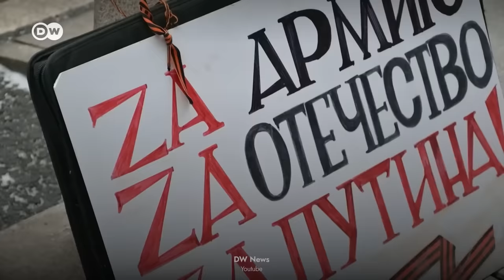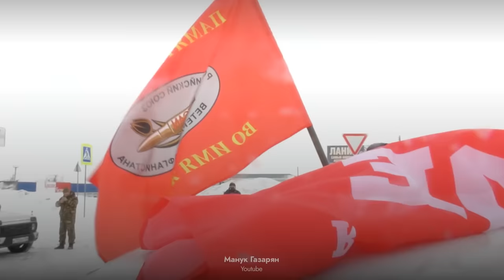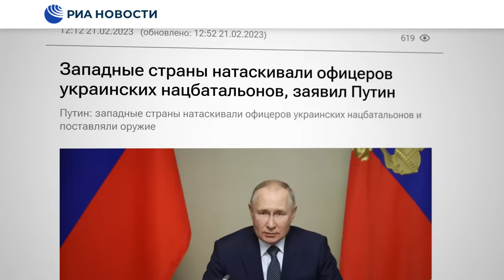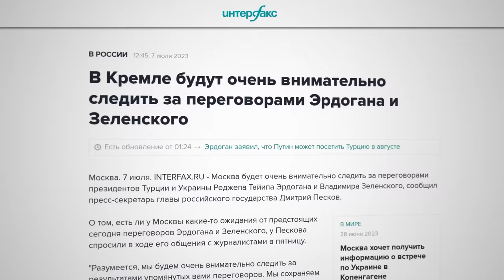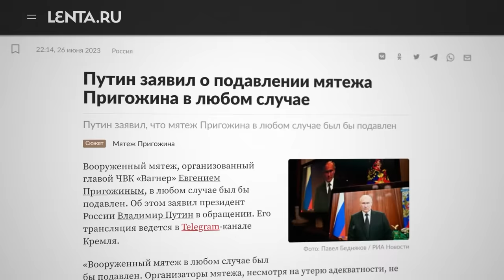Нарушенные договорённости | Путин — Эрдоган — Зеленский | Азовцы возвращаются в Украину (ENG sub)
Вчера президента Путина снова кинули. После визита в Турцию Владимир Зеленский вернулся на родину с пятью командирами полка «Азов». Теми самыми командирами, которые должны были оставаться в Турции до конца войны — под личные гарантии Реджепа Эрдогана. Поговорим сегодня о том, как это сказалось на настроениях пропутинской аудитории.
BTC 3C4Xp9NMSsybwG1p9YENDbbuott4voPsFH
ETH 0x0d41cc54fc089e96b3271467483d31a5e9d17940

00:00 ОБМАНУЛИ, КИНУЛИ
01:43 ЭТИКА И ЕЁ ОТСУТСТВИЕ
05:02 НЕПРИЯТНОСТИ ВОКРУГ «АЗОВА»
11:35 ПРАКТИКА ПЕРЕОБУВАНИЯ